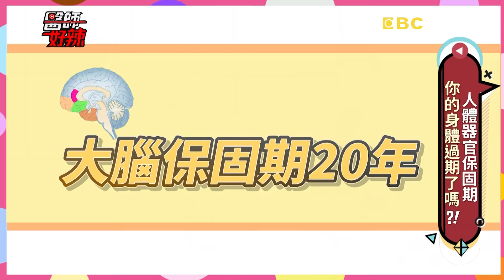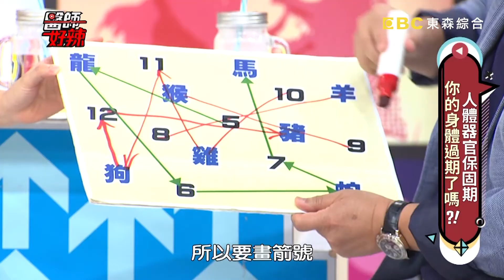肝指數標高到200！竟意外檢驗出「糖尿病」？！【醫師好辣】 20190919 part2 EP813 田知學 張振榕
主題：人體器官保固期，你的身體過期了嗎？！
值班小護士：林彥君
好辣團：成語蕎、陳櫻文、Tomo、奎奎
醫師：陳保仁、黃彗倫、田知學、張振榕、陳龍、黃心穎

身體器官各個保固期不同，您知道多少？！藝人陳櫻文慣性買飲料，健檢查知道脂肪肝過高？！肝功能破百找不出原因，檢驗後發現患有糖尿病？！玩橋牌可以訓練保持腦力，也增加社交活動樣樣好，還想知道更多精彩的內容都在晚間10：00《醫師好辣》！